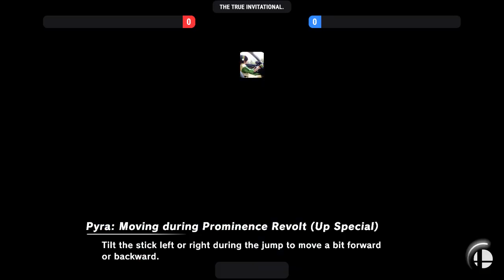LIFELIGHT TRUE INVITATIONAL DAY 1 - REVERSE MAINS AND MYSTERY DOUBLES VOD 1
LIFELIGHT TRUE INVITATIONAL